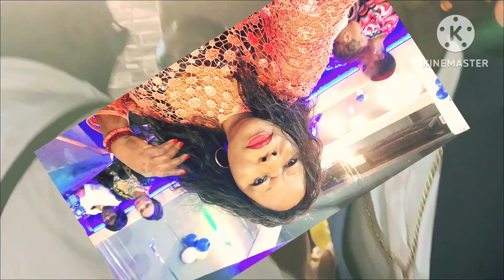BEAUTIFUL WEDDING RECEPTIONS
A WELL ATTENDED EVENT